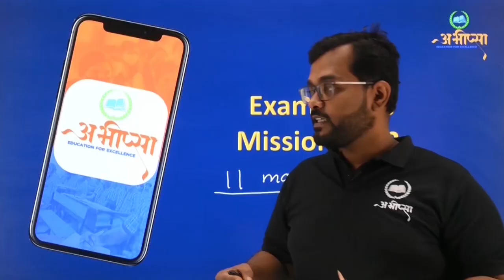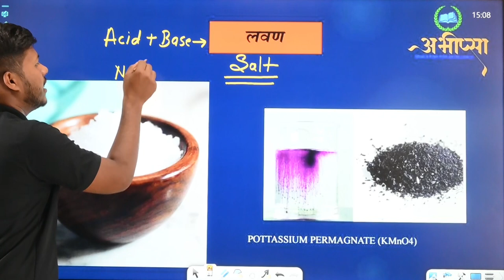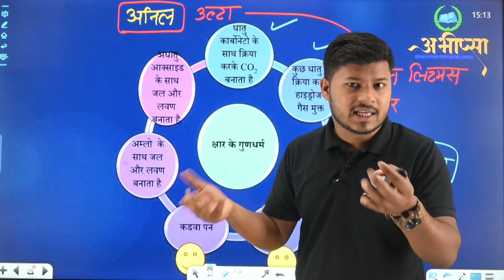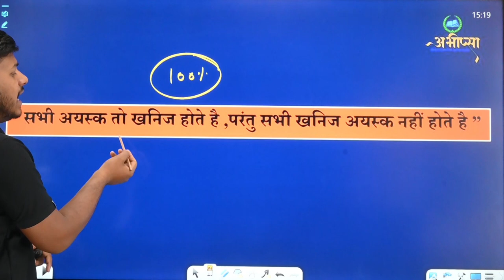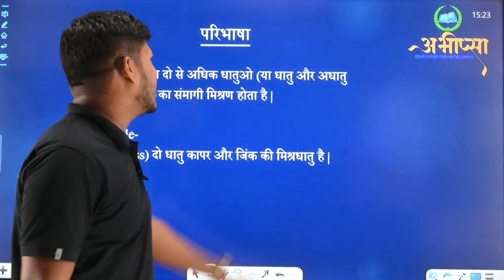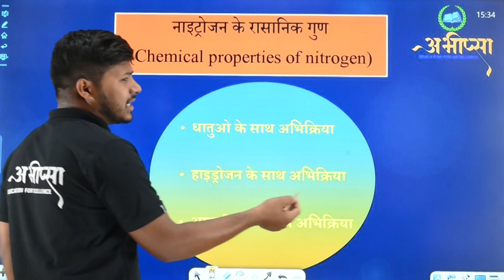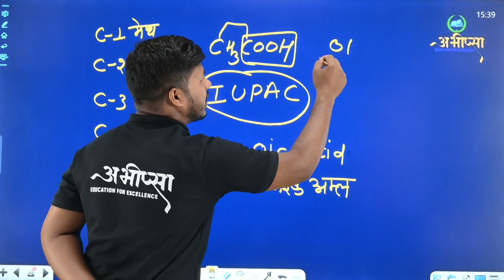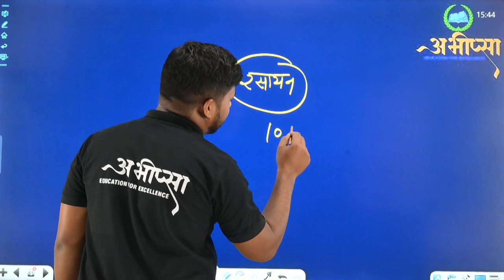Complete Revision | Chemistry |रसायन शास्त्र कक्षा- 10 वीं| Class-10th | विज्ञान | Science | CGBOARD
Kaise paden
Kya pade

कैसे पढ़ें
कैसे पढ़ें
क्या लिखें